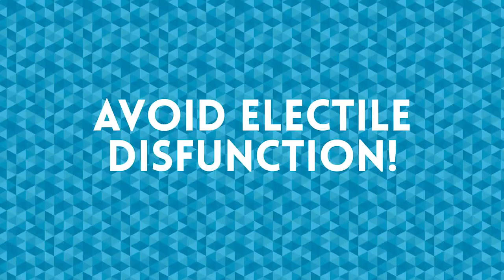OUSA Executive Elections 2018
Don’t have electile dysfunction. Get out there and vote for an Exec that represents you. Even though all the candidates are phenomenal, keep this in mind: bad representatives are elected by good people who don’t vote.